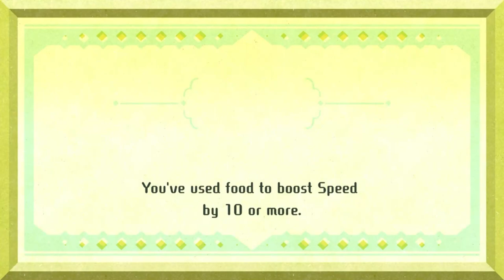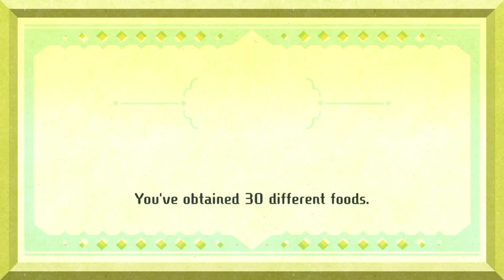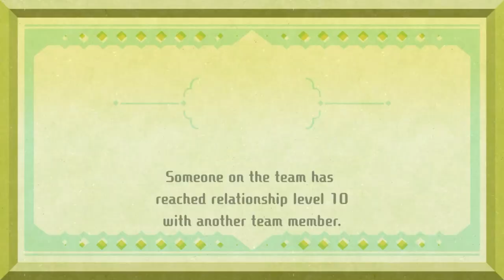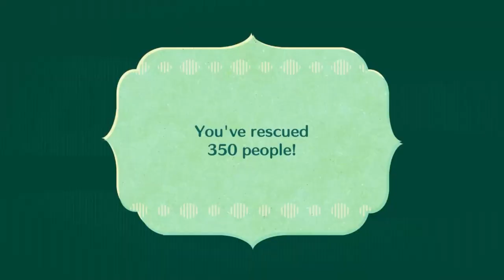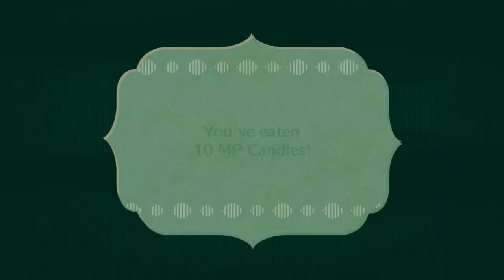Miitopia Episode 8: Out of Greenhorne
Surely nothing bad will happen, right?
Thank you to Joline and @sparkypi for being my party members